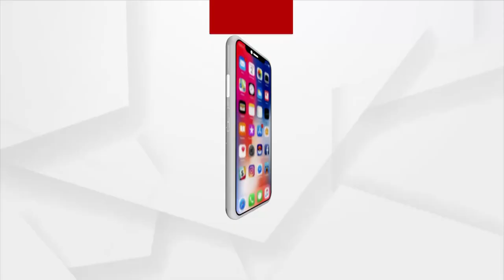ବିଜେଡି ମିଶ୍ରଣ ପର୍ବର ମିଛ ମିଶାଣ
ଲୋକେ ଯାଇଥିଲେ ଆଭାବ ଅଭିଯୋଗ ଜଣାଇବା ପାଇଁ । ମନ୍ତ୍ରୀ ତାଙ୍କ ବେକରେ ପକାଇଲେ ବିଜେଡି ମିଶ୍ରଣ ଗାମୁଛା ।